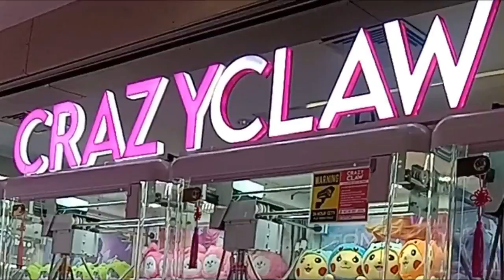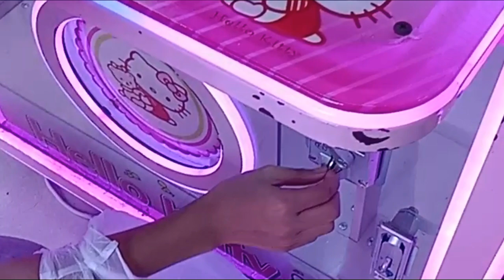CRAZY CLAW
The allure of the Crazy Claw Game can be attributed to several interrelated factors that engage players on multiple levels. Primarily, the interactive nature of claw machines creates a participatory experience that captivates users. Players are not mere observers; they actively control the claw's movements, fostering a sense of agency and involvement. This interactive element is crucial in drawing individuals into the game, as it transforms a simple mechanical task into an engaging challenge that encourages repeated attempts.

Moreover, the thrill associated with competition plays a significant role in attracting players to the Crazy Claw Game. The excitement of attempting to secure a prize amidst uncertainty adds an adrenaline rush that many find irresistible. Season players will seriously consider a strategic gameplay—such as selecting machines with loosely positioned prizes. Vendors of these machines will endeavour to enhance the thrill by allowing players to optimize their chances of success. The combination of strategy and luck creates a compelling dynamic that keeps participants returning for more on these claw machines that has sprouted everywhere in the only shopping mall in Donggongon.